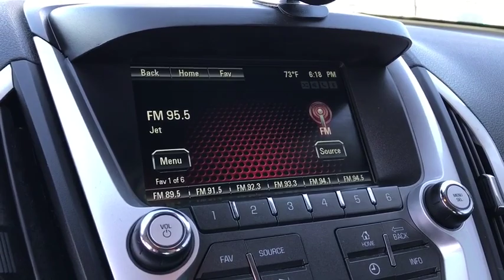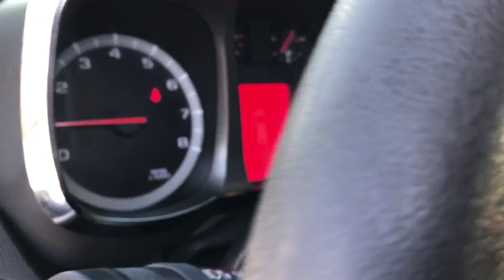2012 GMC Terrain Peoria, Surprise, Avondale, Scottsdale, Phoenix, AZ S8182A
Steel Gray Metallic Used 2012 GMC Terrain available in Peoria, Arizona at Moore Chrysler Jeep. Servicing the Surprise, Avondale, Scottsdale, Phoenix, AZ area.